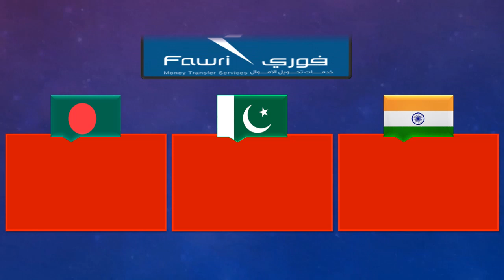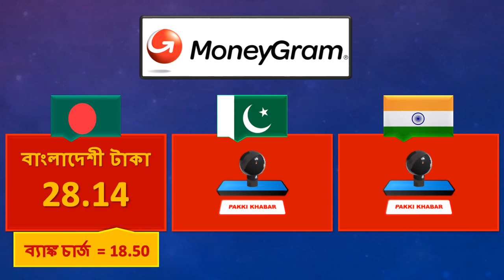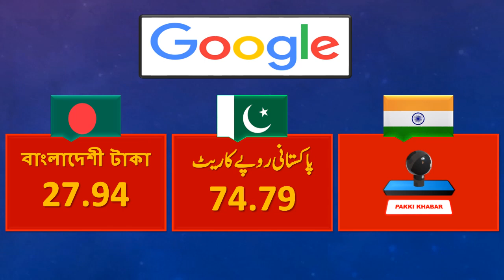Saudi Riyal Rate Today 11 March 2023 Pakistan India Bangladesh | Aaj Saudi Riyal Ka Rate 11-3-2023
Latest currency exchange rates of Saudi Riyal today from different exchange companies in Saudi Arabia @PAKKIKHABAR

PAKKI KHABAR

1- Fawri (Bank Al Jazeera)
2- STC Pay
3- Tahweel Al Rajhi (Al-Rajhi Bank)
4- Western Union
5- Ersal Money Transfer
6- Money Gram (MoneyGram)
7- TeleMoney (ANB)
8- Enjaz (Bank Al-Bilad)
9- Quick Pay (NCB)

1- فوری (بینک الجزیرہ)
2- ایس ٹی سی  پے
3- تحویل الراجحی (الراجحی بینک)
4- ویسٹرن یونین
5- ارسال منی ٹرانسفر سروس
6- منی گرام
7- ٹیلی منی (اے این بی)
8- انجاز بینک (بینک البلاد)
9- کویک پے (این سی بی)

آج 11 مارچ 2023 کوسعودی ریال کا تازہ ریٹ
सऊदी रियाल आज का रेट 11 मार्च 2023
সৌদি রিয়ালের আজকের রেট 11 মার্চ 2023
Saudi Riyal Rate Today 11 March 2023 Pakistan India Bangladesh | Aaj Saudi Riyal Ka Rate